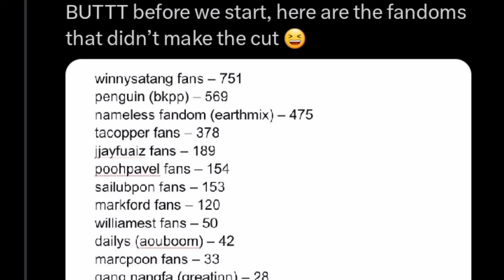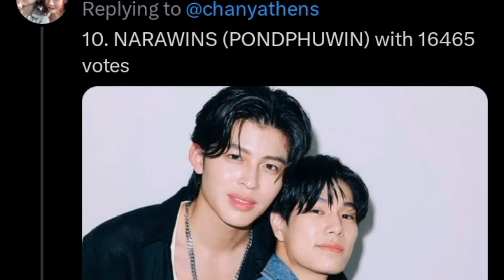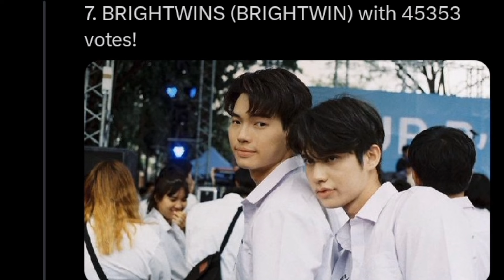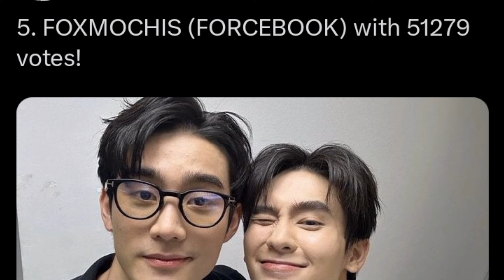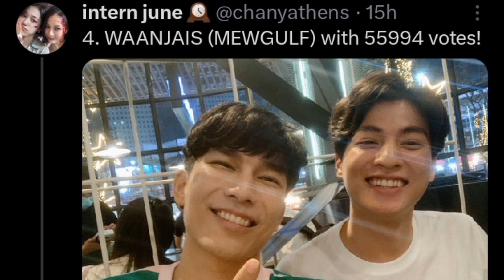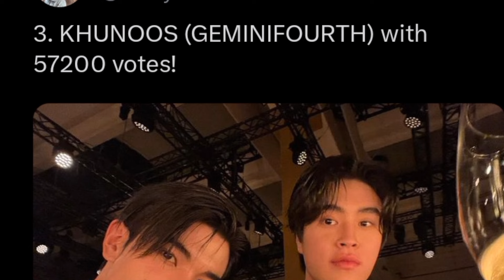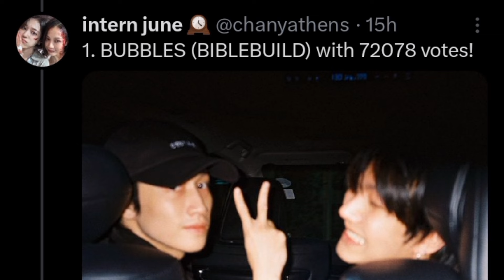RANKING THE MOST TOXIC BL FANDOMS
Ranking the most toxic fandom in the bl industry